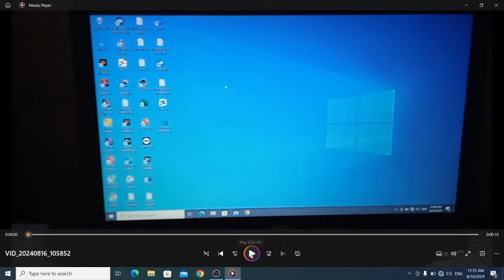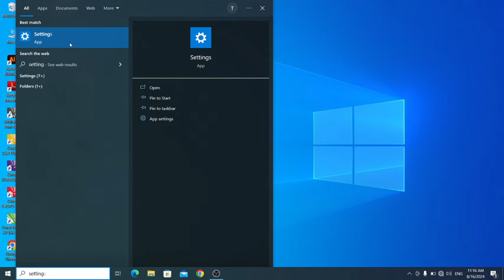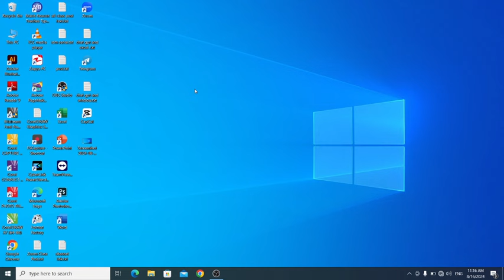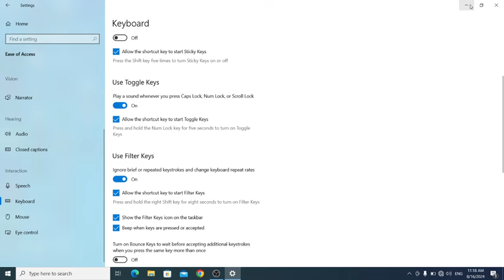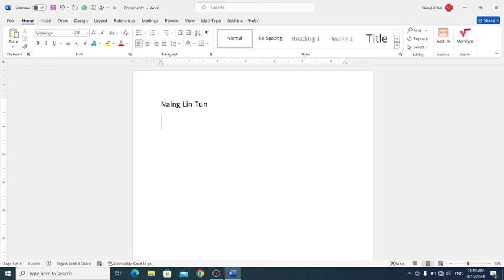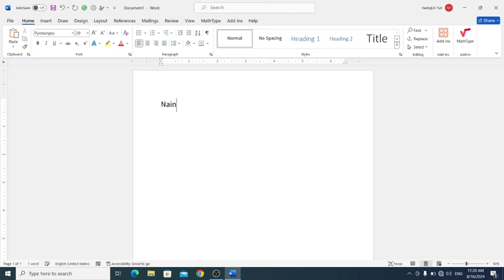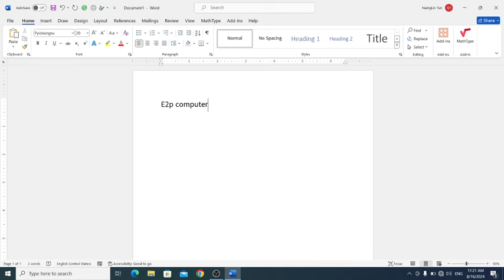ကွန်ပျူတာ မှာ Keyboard က သူ့အလိုလိုအသံတွေမြည်နေရင် ဒီ Settings လေး ချိန်ပေးပါ။👇👇computer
ကွန်ပျူတာ မှာ Keyboard က သူ့အလိုလိုအသံတွေ
မြည်နေရင် ဒီ Settings လေး ချိန်ပေးပါ။👇👇 ဒီသင်ခန်းစာလေးမှာ အသေးစိတ် သင်ပေးထားပါတယ်ခင်ဗျာ။
အားလုံးအဆင်ပြေကြပါစေခင်ဗျာ။

အားလုံးဘေးရန်အပေါင်းမှ ကင်းဝေးနိုင်ကြပါစေ။